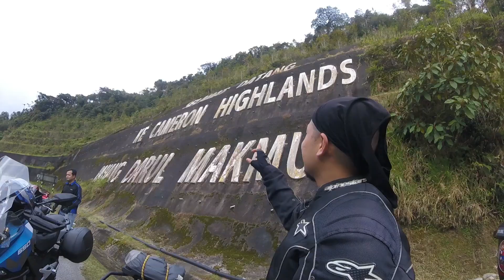Ride Gua Musang part1